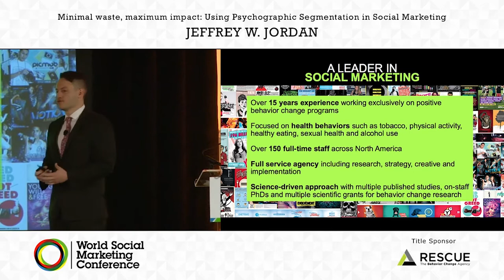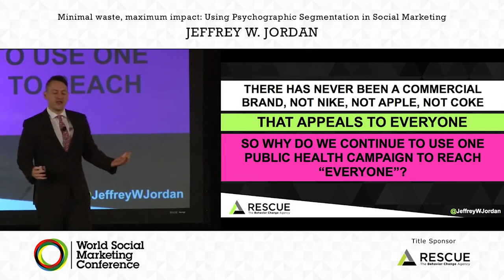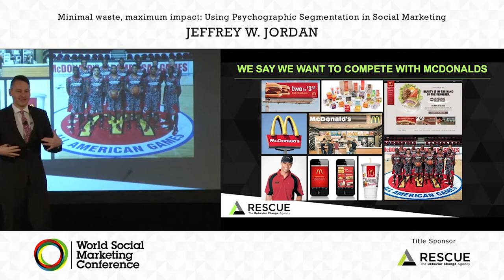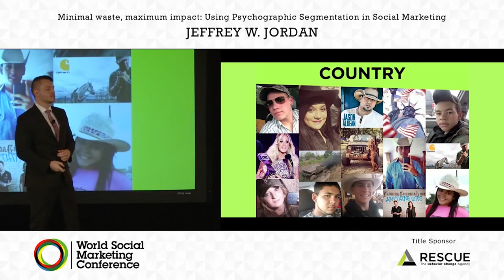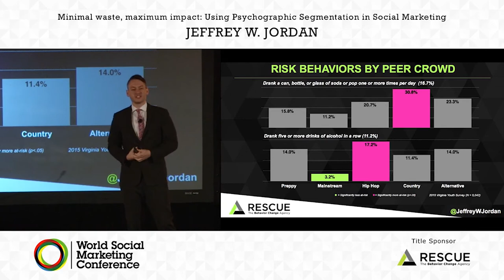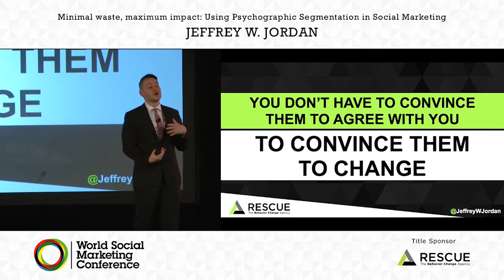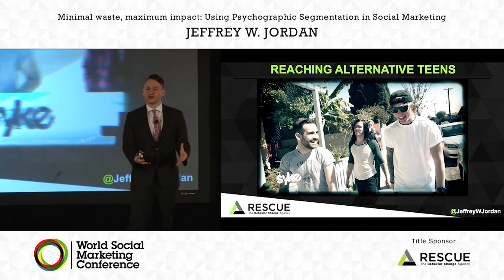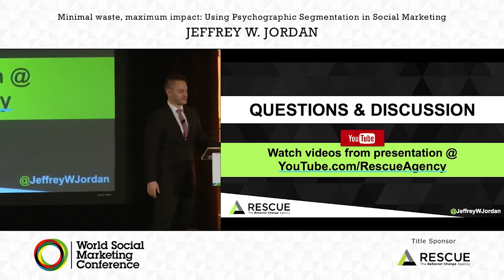Branding & Segmentation in Social Marketing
Jeff Jordan, President & Executive Creative Director at Rescue, presented this keynote at the World Social Marketing Conference in Washington, DC on May 15 - 17, 2017.

"Minimal Waste, Maximum Impact: Using Psychographic Segmentation in Social Marketing" explores how commercial branding and segmentation strategies can be used in social marketing to use our resources more wisely and maximize impact.

Follow Jeff on Twitter @JeffreyWJordan